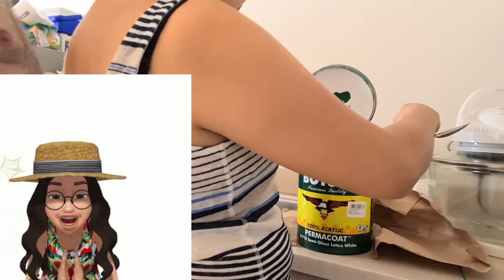DIY WALL PAINT||Ang hirap pala buksan ang pintura?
We're doing DIY paint 😍